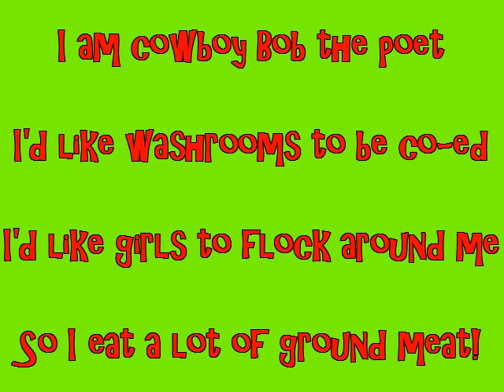Cowboy Bob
A country song by Teacher Edward! YEE-HA!